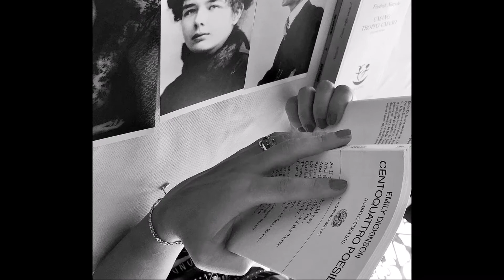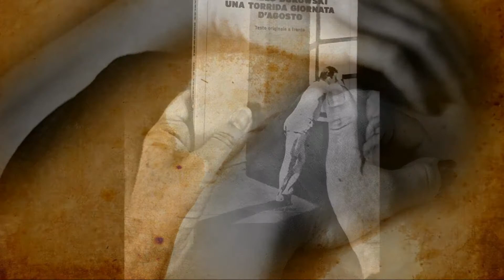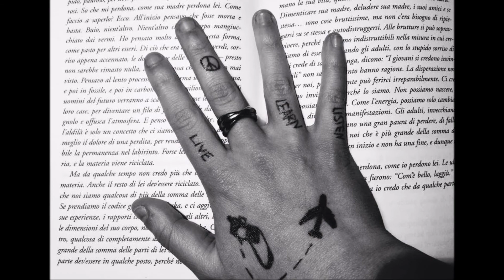HANDS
Insegnami l'alfabeto del tuo corpo, che lingua parlano le tue mani...